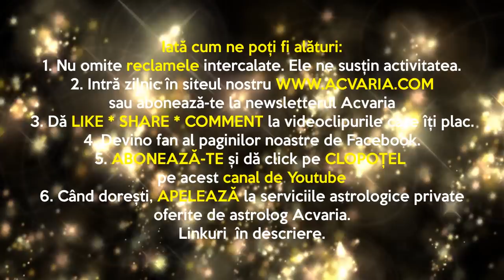🔴 HOROSCOPUL SAPTAMANII 18-24 OCTOMBRIE 2021 cu astrolog Acvaria 🚩Luna Plina🌕 Zodie noua ♏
Astrolog Acvaria te invita sa afli mai multe despre marile aspecte ale saptamanii.
Afla din horoscop ce aspecte te tin pe loc sau care te pot sustine, ce evenimente astrale deosebite au loc. Predictii astrale pentru ZODIA TA NATALA sau pentru ZODIA TA ASCENDENTA
RECOMANDARI:
1. Vezi horoscopul si pentru zodia natala, si pentru zodia ascendenta!
Esti nascut la granita dintre zodii si nu stii carei zodii apartii de fapt? Nu stii care e Ascendentul? AFLA AICI
2. MERGI DIRECT LA ZODIA TA:
0:00 Aspectele saptamanii
13:24 Berbec
18:43 Taur
22:39 Gemeni
26:51 Rac
30:41 Leu
34:38 Fecioara
38:51 Balanta
42:26 Scorpion
47:39 Sagetator
51:40 Capricorn
56:21 Varsator
1:00:19 Pesti

Apasa pe CLOPOTEL🔔 pentru a fi anuntat la fiecare noua postare